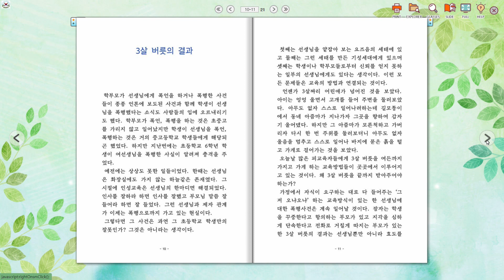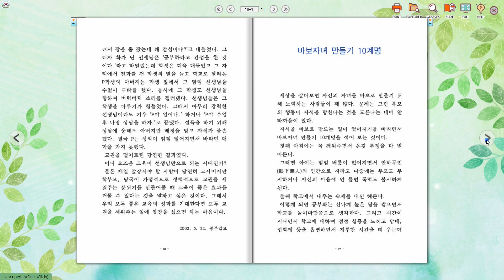사랑의 철학 / 양승본 칼럼집 (전자책)